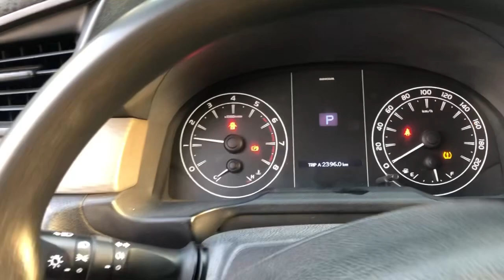সৌদি আরব আমরার প্রবাস জীবনটা কিলা যায় আজকে সব দেখাই মো প্রবাস জীবনটা এত কষ্ট 😭😭😭@sylhetyboy50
(MY NAME IS ABDUL BASIT I'M FROM INDIA ASSAM )
MY NEW YOUTUBE CHANNEL PLEASE MUJHE SUPPORT KARO APNA BAHI KO AAGE BADHAO MAIN SAUDI ARAB KA ACCHA ACCHA VLOGS AAP SOBKO DIKHANE KA KOHSISHI KARUNGA AUR AAP SOBKO ENTERTAINMENT VIDEO MILEGA ALFIDA ALFAZ SYLHETY VLOG KI CHANNEL PE

 🙏Aapko Dil Se Shukriya Mera Discription Dekhne Ke Liye 😘😘

Alfida Alfaz Sylhety Vlog Se Baat Karna Hai To
Facebook Page Follow Kar Lijiye Please
Unlimited Baat Kar Sakta Hai

no copyright song bagla music